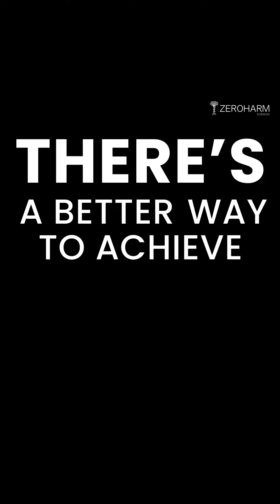5 Reasons to Ditch TV at Bedtime for Better Sleep with ZeroHarm Sleep Ease!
Can't sleep? Turning to TV as a nightly ritual might not be the answer. Watch this video to understand how nighttime screen time impacts your sleep and discover a natural way to better rest with ZeroHarm's Sleep Ease. This supplement, free from melatonin, uses powerful herbs to alleviate insomnia and enhance sleep quality sustainably. With a high satisfaction rate among users, it's time to switch off the TV and experience deep, peaceful sleep every night. Try Sleep Ease and enjoy waking up refreshed daily!

Why Zeroharm Supplements:
✅ Nano-Formulated
✅ 100% Bioavailable